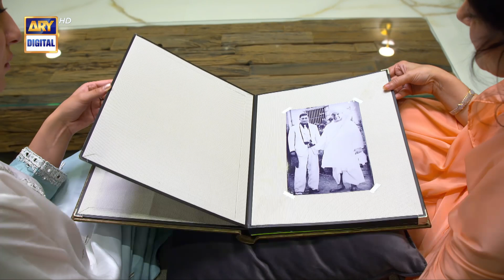Ushna Shah | BEST SCENE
Cast:
Ushna Shah
Feroze Khan
Ayesha Omar
Saba Faisal
Hina Rizvi
Isra Ghazal
Javed Sheikh
Imran Aslam.

Timing : Watch Habs Every Tuesday at 8:00 PM, on ARY Digital.